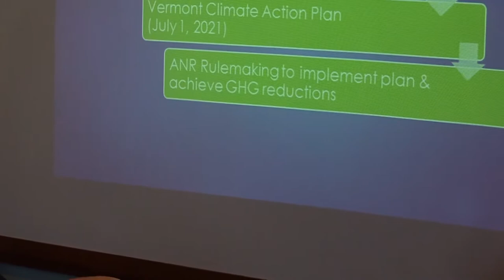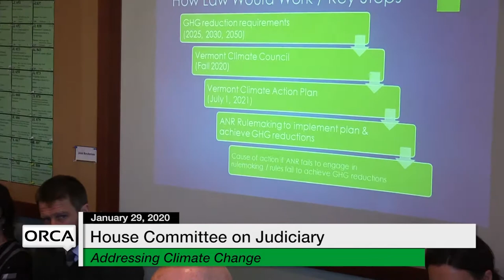Vermont State House - Addressing Climate Change 1/29/20